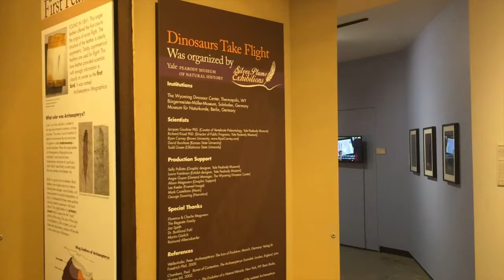2018 Free Family Saturdays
Join us for one of the best free family events in Central Oregon! Free Family Saturdays is happening January 27 and February 24 at the High Desert Museum. See all the new exhibits, and some of your old favorites! The museum is open to all from 10 am to 4 pm, so bring the family!